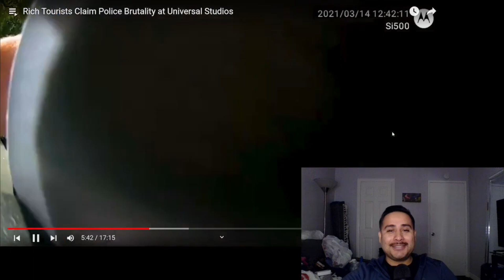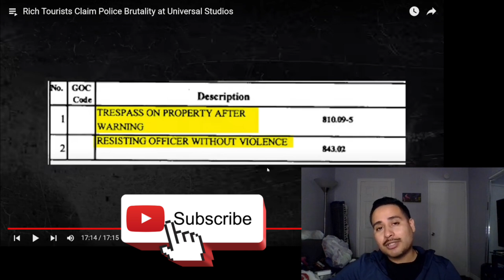How to get ARESSTED at UNIVERSAL STUDIOS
Credit : @MidwestSafety Title: " Rich Tourist Claim Police brutality at Universal  Studios"